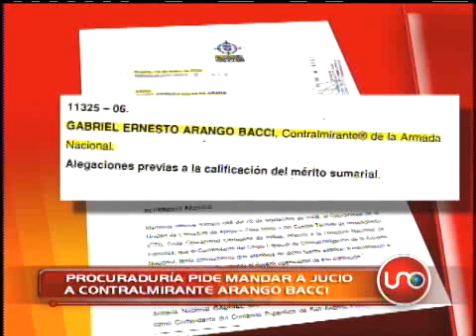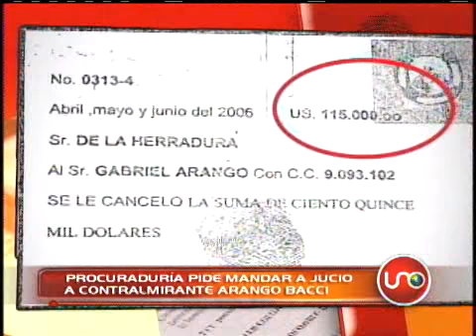Procuraduría pide mandar a juicio a contralmirante Arango Bacci